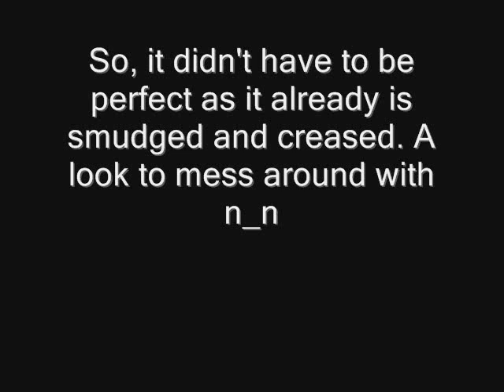grungy smudged creased eye look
hi guys! this is the second quick video in a row and it's this smudged ye look, just watch the friggin video